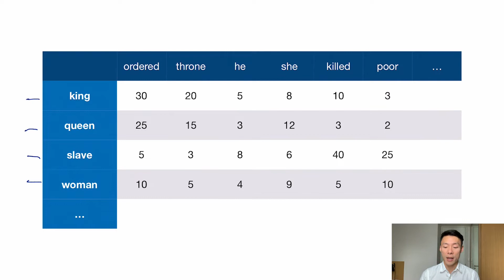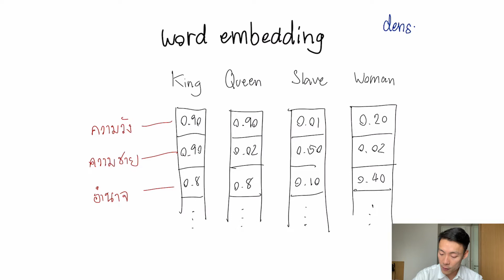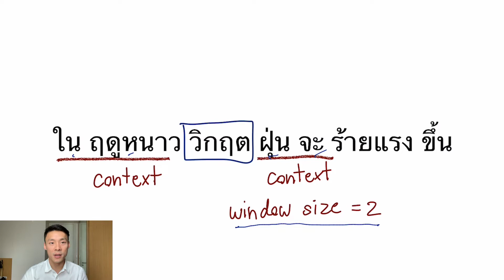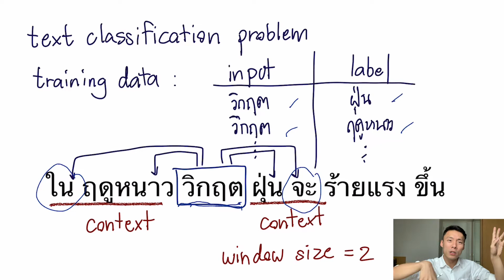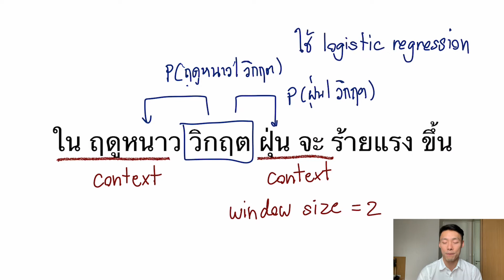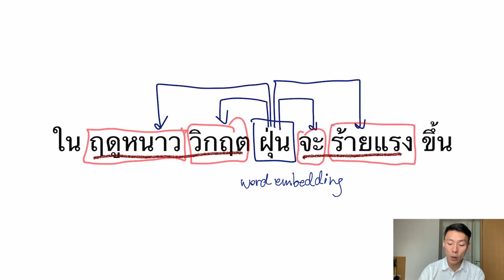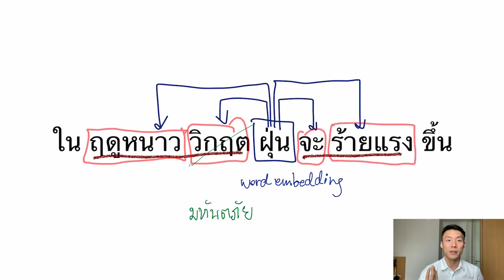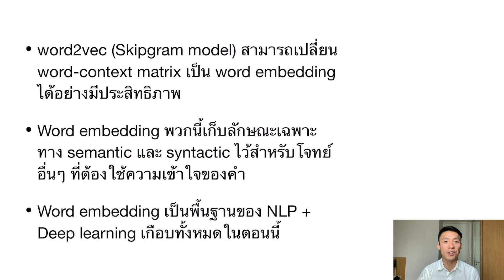[Text Classification - NLP] 7 Skipgram Model (word2vec)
คลิปสำหรับวิชา Computational Linguistics คณะอักษรศาสตร์ จุฬาลงกรณ์มหาวิทยาลัย ปี 2561 โดย อ. ดร.อรรถพล ธำรงรัตนฤทธิ์

เว็บไซต์ของวิชาและแบบฝึกหัด